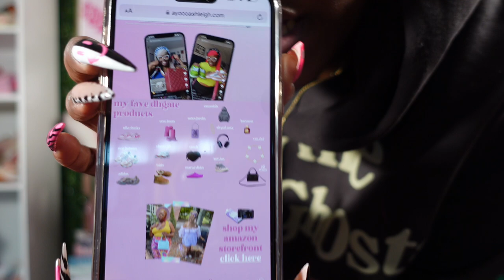SNEAKER HAUL 👟 Dunks & More from "The Gate" w/ Links & Prices 💕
Welcome to the Boujie, Broke Bih Club 🥰💕✨🫶🏾🥂🛍

💎 THIS VIDEO IS FOR EDUCATIONAL & INFORMATIVE PURPOSES ONLY 💎

🚨 TURN YOUR POST NOTIFICATIONS ON TO STAY UPDATED! 🚨

💎 SHIPPING TAKES 2-4 WEEKS! All items are replicas/dupes. Prices shown on screen.

 💎 ITEMS ARE TRUE TO SIZE. I AM A WOMENS 10, I ORDER A MENS 8.5 (EUR 42)